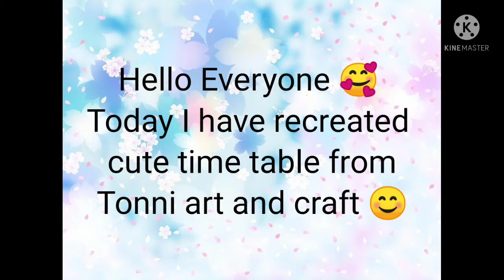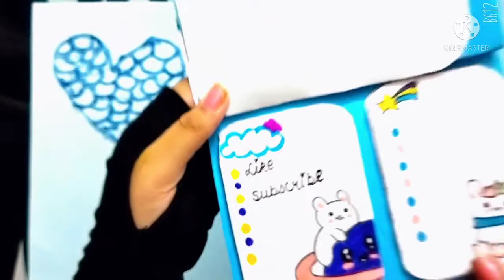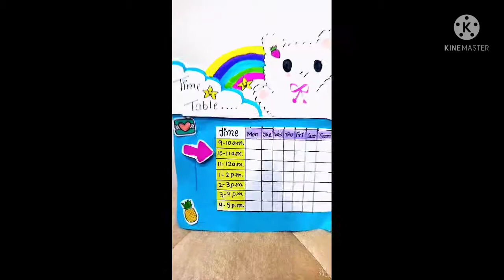Recreating Tonni art and craft cute Time Table😍/Unique Creations